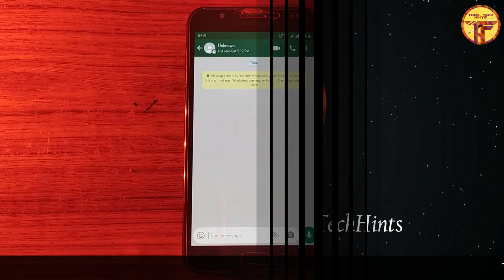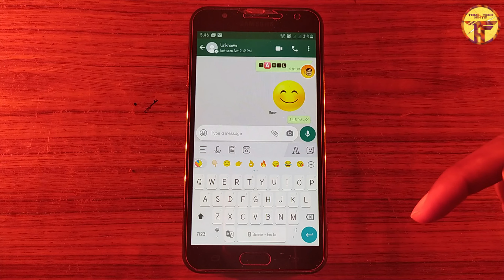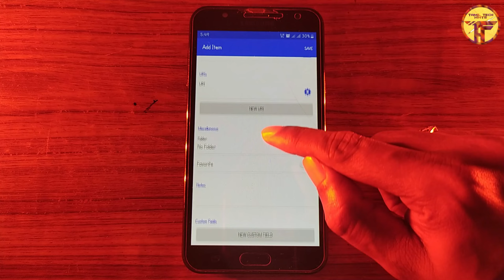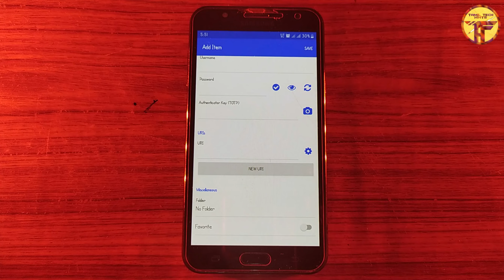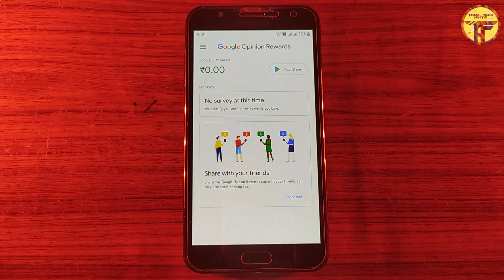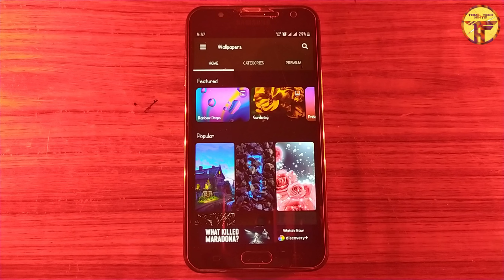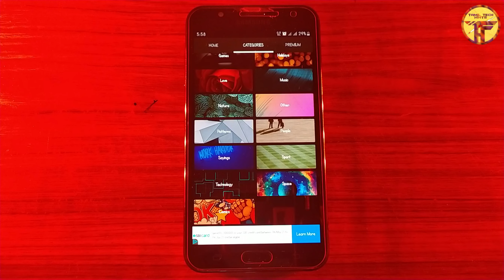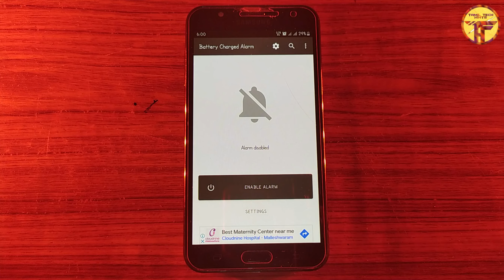Top 5 Amazing Android Apps(June 2021) | Best Useful Android Apps 2021| Free Android Apps 2021(Tamil)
Hi Friends,
This video is about top 5 amazing android apps in June 2021. All the apps in this video will be very useful and productive. Watch the video to know about this Free Android Apps and install in your mobile.

வீடியோ பார்த்தபின் பிடித்திருந்தால் “👍LIKE” பண்ணுங்க மற்றும் உங்கள் நண்பர்களுடன் “🔁SHARE” பண்ணுங்க

My Gears:
Mobile Holder
Camera(Redmi Note 9 Pro)
Earphone 1
Earphone 2
POCO X3
POCO F1
Redmi Note 9 Pro
Redmi Note 10 Pro
Oneplus 9 pro
OnePlus Nord 5G
MI 10i 5G
Samsung Galaxy A32